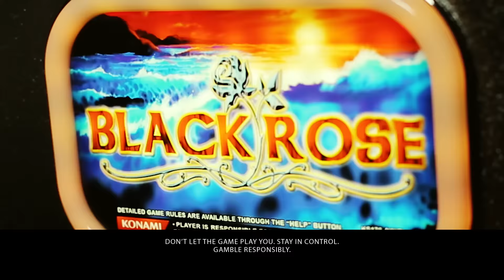Adelaide Casino presents the SKYHIGH Mystery Jackpot Link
Arriving in December 2015, Adelaide Casino is proud to present the SKYHIGH Mystery Jackpot Link.

Guaranteed to go off between $25,000-$35,000, it features over 300 of our latest, and favourite gaming machines, ranging from 1c to $1.

Don't let the game play you. Stay in control. Gamble Responsibly.